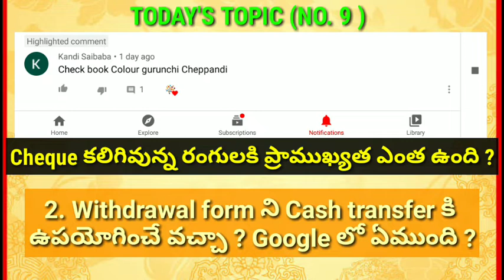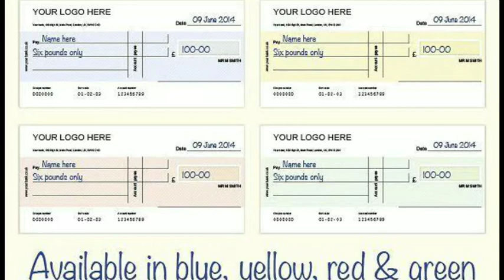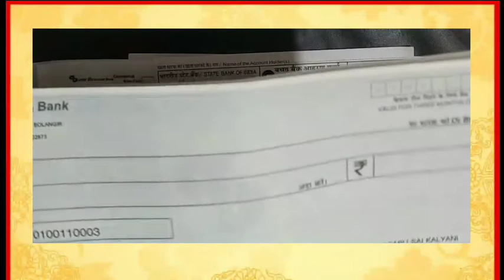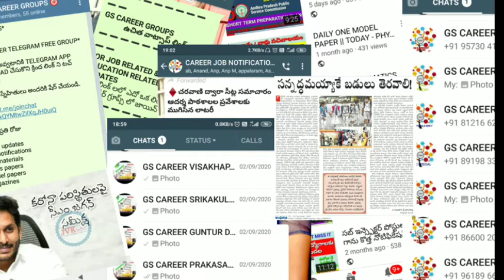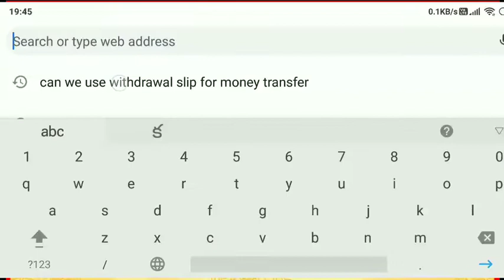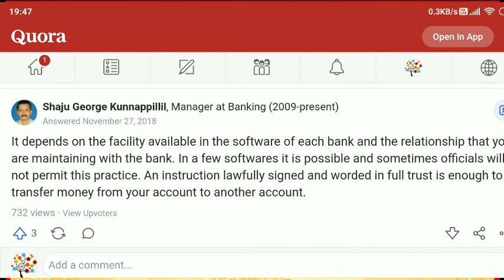Cheque పైన ఉన్న రంగులకి ఎంత ప్రత్యేకత ఉంది ? || CHEQUE COLOURS ||Can we use withdrawal form for tran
Cheque పైన ఉన్న రంగులకి ఎంత ప్రత్యేకత ఉంది ? || CHEQUE COLOURS ||Can we use withdrawal form for transfer ?

Two comments i have received in our earlier videos. This is the reply for that